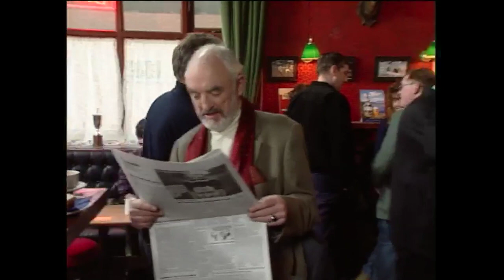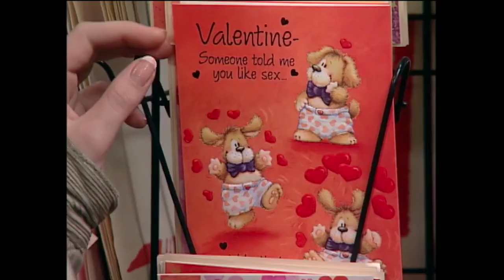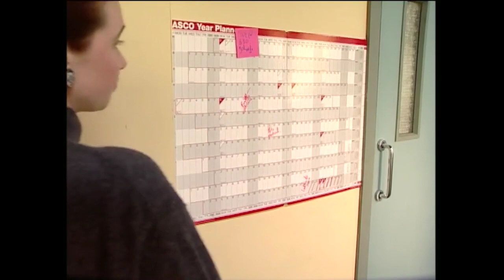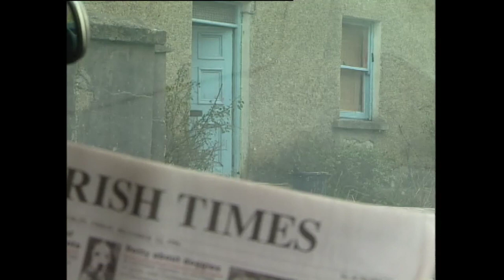Sraith 1 Eip 29 & 30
Sraith 1 (Eip 29 & 30) Ros na Rún

Craoladh Ros na Rún don chéad uair i mí na Samhna 1996.

Ros na Rún first aired in November 1996.